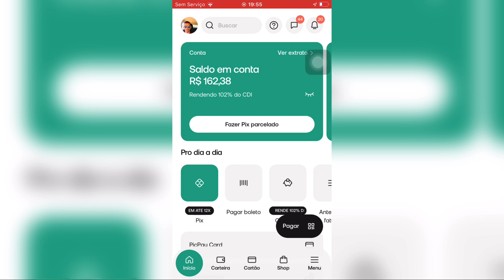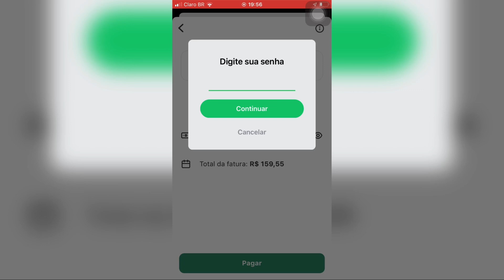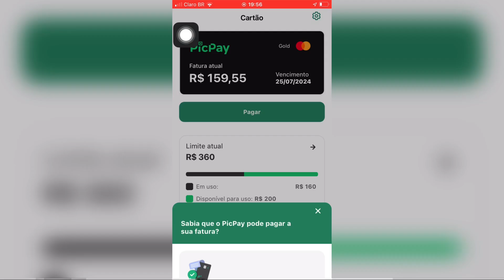Como antecipar a fatura do cartão PicPay PicPaycarde